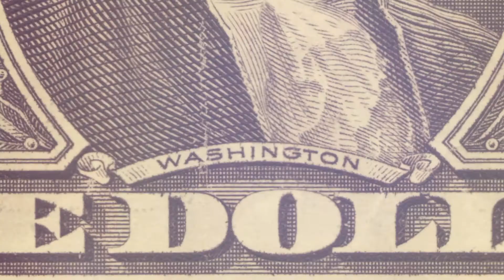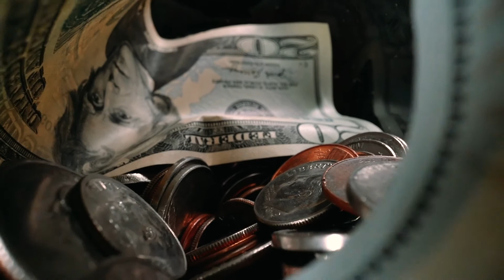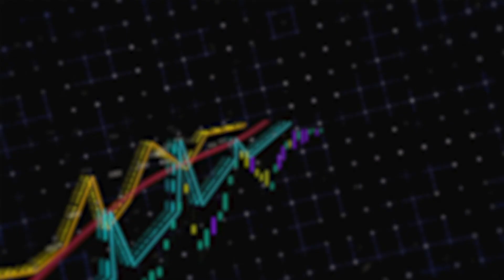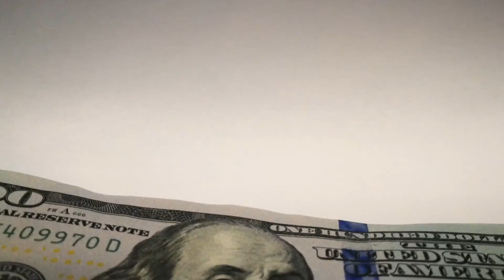Visions Federal Credit Union: What Is Credit Explainer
ABC developed a series of explainer videos intended to position client Visions Federal Credit Union as a resource in the personal finance space. Hosted by in-house talent from Visions for authenticity, these partially animated episodes were later used to draw viewers and encourage subscriptions to the YouTube channel with a paid campaign.